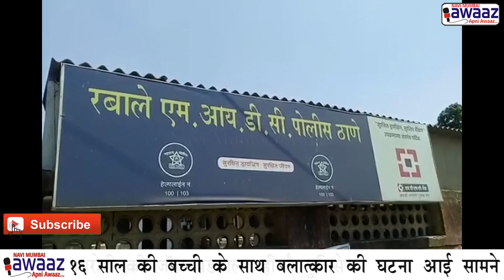Navi Mumbai Awaaz - 16 साल की बच्ची के साथ बलात्कार की घटना आई सामने